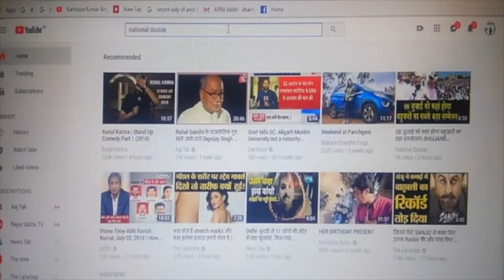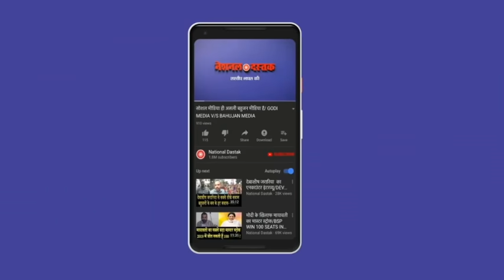मोदी ने शुरू किया क्रेडिट प्रचार/SHAMBHU OPINION ON AIR STRIKE AND MODI